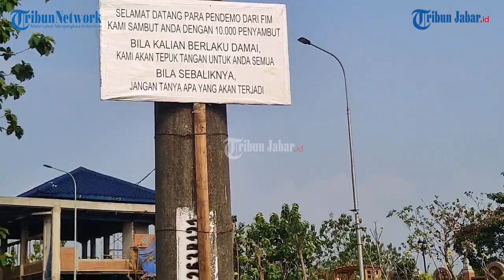Kapolres Indramayu Minta Jangan Ada Demo Lagi di Ponpes Al Zaytun: Lebih Efektif Audiensi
Artikel ini telah tayang di TribunJabar.id dengan judul Kapolres Indramayu Minta Jangan Ada Demo Lagi di Ponpes Al Zaytun: Lebih Efektif Audiensi,
Penulis: Handhika Rahman | Editor: Kemal Setia Permana |Video Editor: Uben